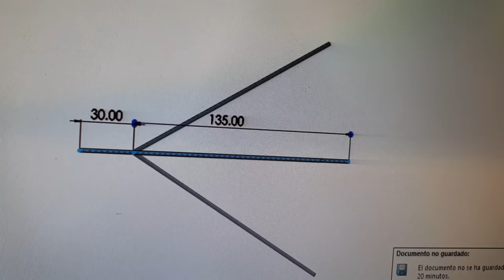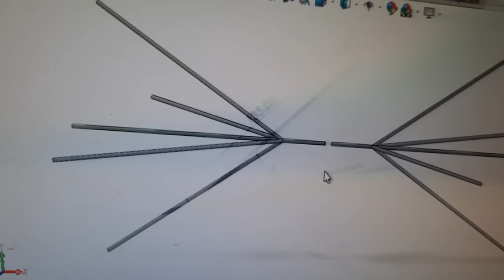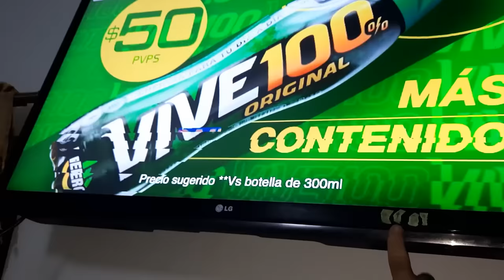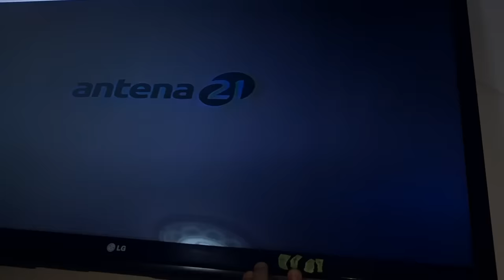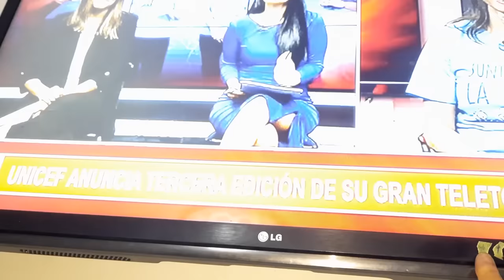¿Quieres ver televisión sin cable? Haz tu propia antena con este tutorial y ahorra dinero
¡Hola amigos! ¿Cansados de pagar por cable? En este vídeo les enseñaremos cómo construir su propia antena casera y disfrutar de televisión sin gastar un centavo.
Con materiales económicos y siguiendo nuestros sencillos pasos, tendrán una antena efectiva en poco tiempo.
¡No se pierdan este tutorial y ahorren dinero en gastos de televisión! ¡Comencemos ya!

Greetings
JM news